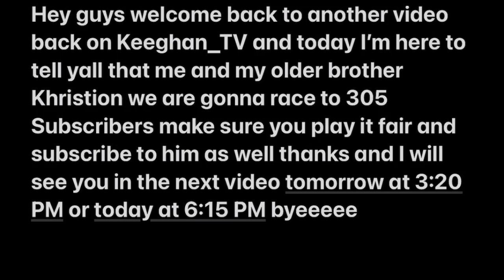QUICK ANNOUNCEMENT RACING TO 305 SUBSCRIBERS